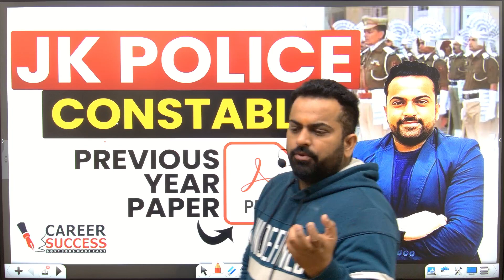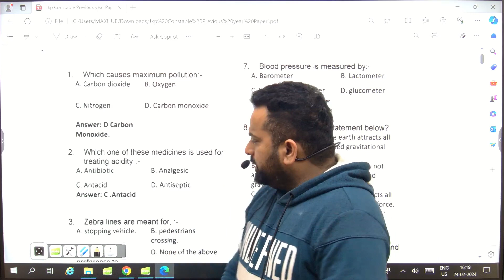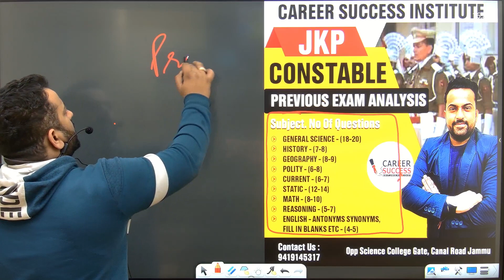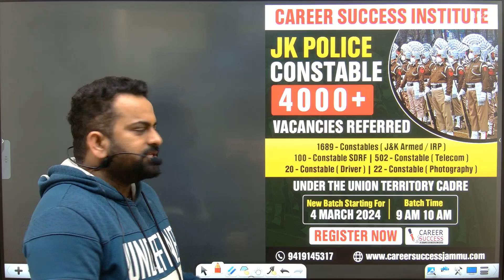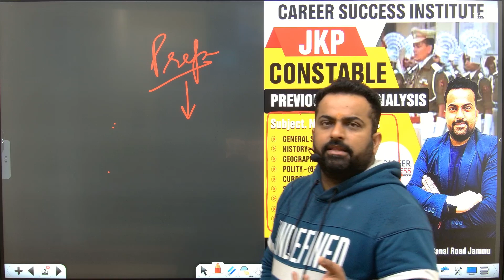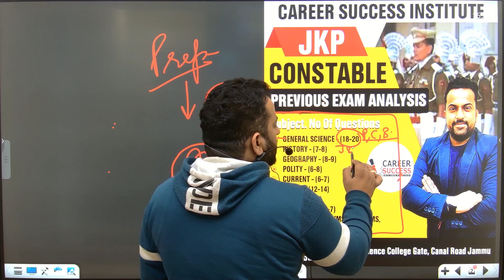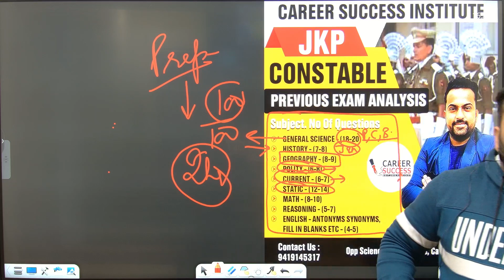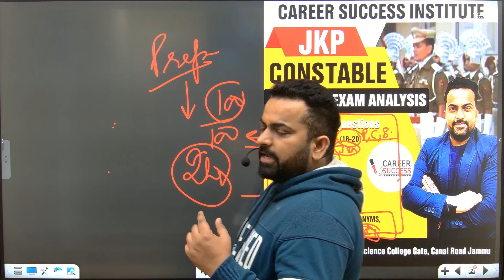Jkp Constable Recruitment 👉Previous Year paper Analysis 👉Pdf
@CareerSuccessJammu Welcomes  you all

Are you preparing for Jkp Constable 2024 exam??

👇JKP CONSTABLE ONLINE COURSE DETAIL👇

⬇️JKP CONSTABLE ONLINE COURSES⬇️

📌Jkp Constable Online (Recorded) Course @999

🏢Address - Career Success Institute opposite science college gate canal road jammu